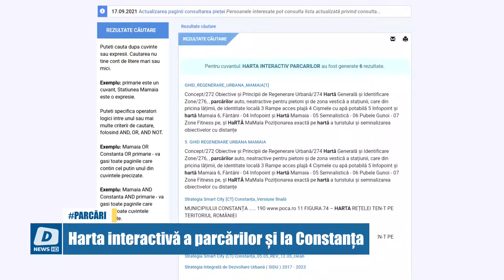!!DOTTO NEWS - 21 Septembrie 2021 | jurnalul orei 19:30!!